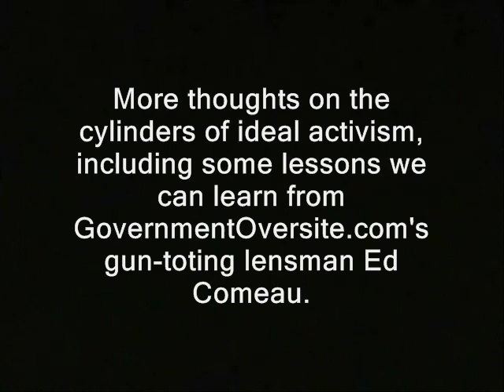NH: Armed videographer confronts authorities but survives to complete 100 boring uploads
Sponsor - NH: Armed videographer confronts authorities but survives to complete 100 boring uploads.  More thoughts on ideal activism , including some lessons we can learn from GovernmentOversite.com's gun-toting lensman Ed Comeau.

This vid is (or is supposed to be) part of the "Hard won activism advice" playlist.

The 20 cylinders of ideal activism.  An ideal "activist act" features these characteristics:

Good demeanor
Sustainability
Appropriate location
Chance of success
Inspires follow-up
Recruits movers
Gets attention
Generates more support than opposition
Creates change
Isolates/divides authoritarians
Flushes them into the open
Strikes the root
Generates revenue
Makes us look good
Cost proportionately little time/money
Displays courage
Good timing
Novelty
Directly makes life better for someone  (Humanitarian)

busybodies free state project new hampshire julian assange, politics republicans democrats authoritarians. activism libertarians
armed second amendment cops, police libertarianism voluntaryism voluntaryists edward snowden, ron paul, rand paul government, anarchism anarchists , feds nh freedom liberation successful resistance movements. weapons firearms guns open carry dave ridley report ridleyreport indie reporters journalists journalism ben swann full disclosure creative commons license hunter s. thompson video free to use videographers. first amendment free speech freedom of the press media atlas shrugged galt's gulch in real life officers federal reserve  public domain footage gonzo journalism bennie hill benny.